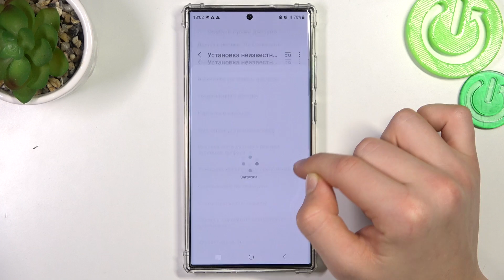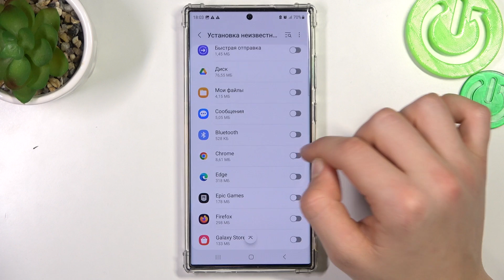Как устанавливать приложения из неизвестных источников на Samsung Galaxy S23 Ultra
Хотите установить приложение из браузера на Samsung Galaxy S23 Ultra, но столкнулись с проблемой, что не можете этого сделать? Мы расскадем вам, что делать в таких случаях. Для того, чтобы устанавливать приложения из неизвестных источников на Samsung Galaxy S23 Ultra, нужно включить специальное приложение в настройках. А в этом видео мы покажем, как это сделать.

Как устанавливать неизвестные приложения на Samsung Galaxy S23 Ultra? Как установить приложение из неизвестных источников на Samsung Galaxy S23 Ultra? Как устанавливать приложения из браузера на Samsung Galaxy S23 Ultra?